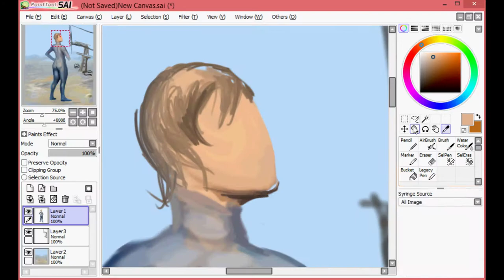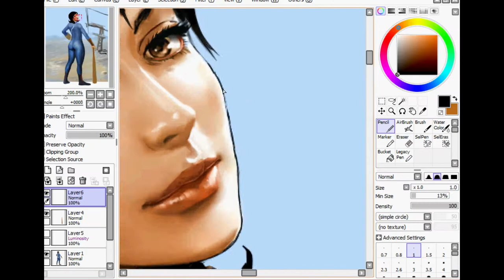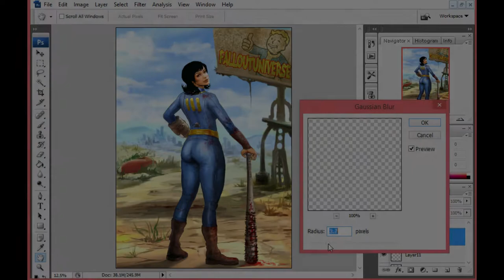Fallout 4 Painting - "Vault Girl"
Wasn't able to capture the full speed painting process, but most of it.